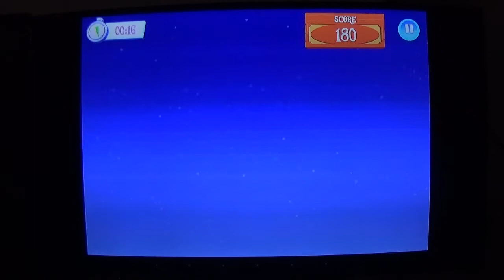My Little Pony Gameloft végigjátszás 409: Wind Rider